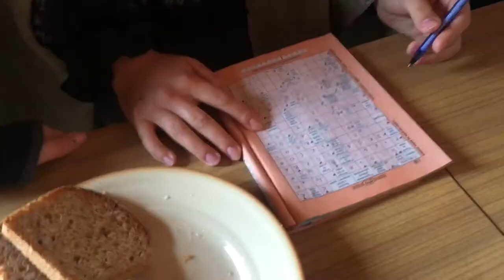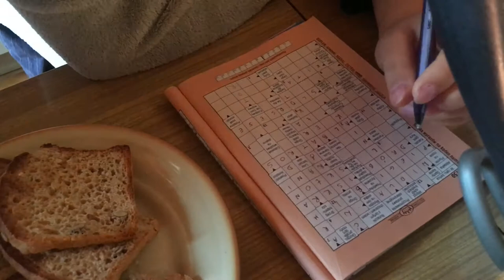poddąbie 2021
tradycja została zachowana i chociaż na 1 noc, ale udało się nam tam pojechać!!